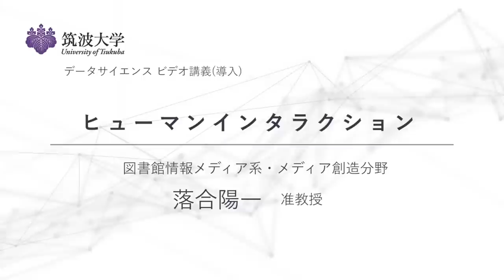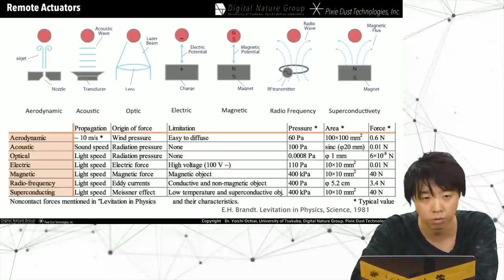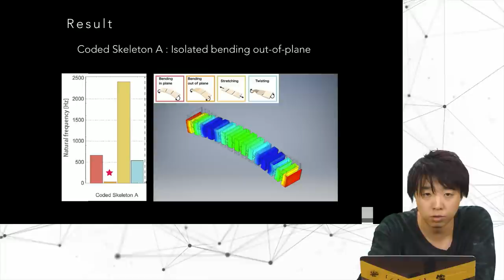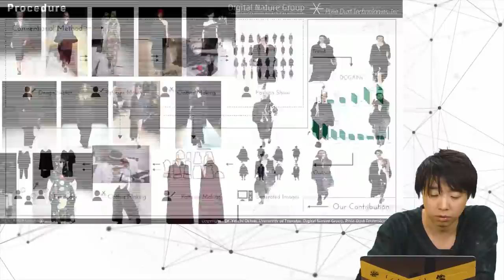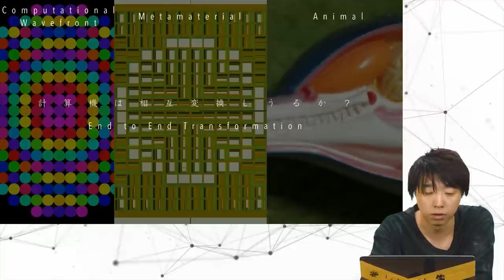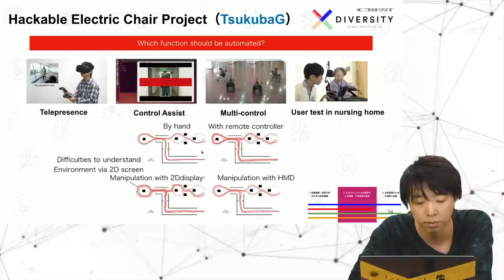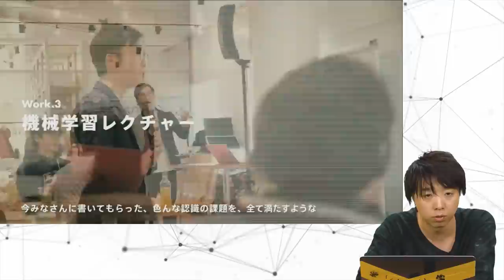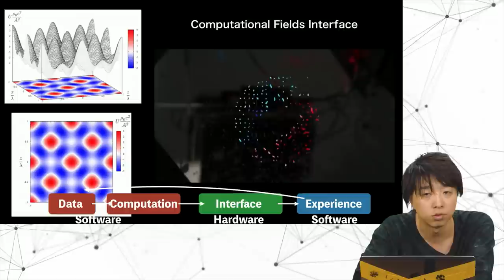ヒューマンインタラクション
筑波大デジタルネイチャーグループ(落合陽一研究室)では，計算機基盤の上に成り立つ現代社会以後のメディア研究のために，単なる表示器上のやりとりを超えて，HCI・CG・CGH・触覚・VR・機械制御・デジタルファブリケーションなどの融合領域の研究を行っています．人の性質をモデル化し，数値解析とシミュレーションによって情報通信の問題として定義することで，人と計算機の共存する生態系を目指しています．そのために空間での光や音とのインタラクションや，触覚応用など，レーザーや強力超音波，磁場制御などを用いた研究から，人間の行動制御に関する研究にいたるまで，弊ラボの掲げるデジタルネイチャーに向かって研究しています．

00:00 導入
03:15 研究概要
11:33 データを使った研究の具体例
18:04 研究のアプリケーション
21:46 Data-Driven Creation
26:22 まとめ